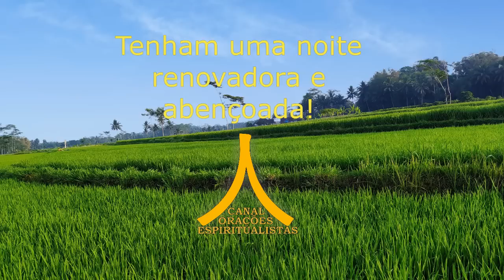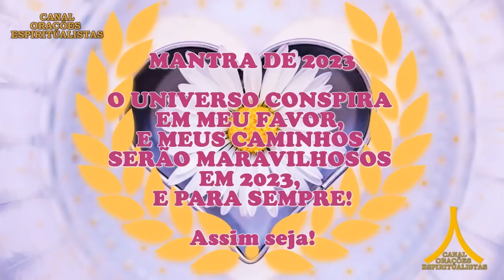Oração da Noite! Proteção com Ave Maria e Pai Nosso!